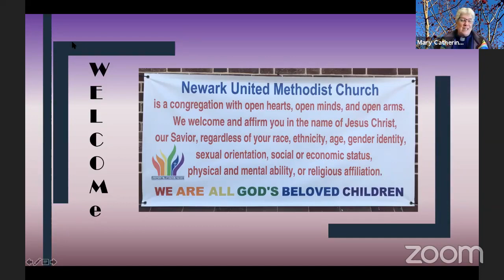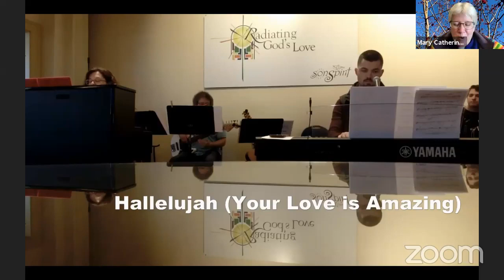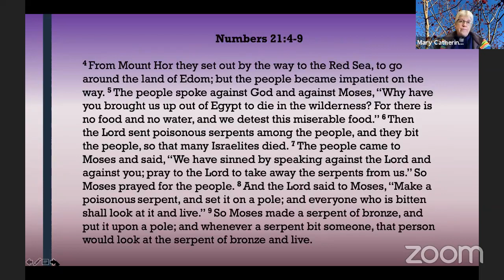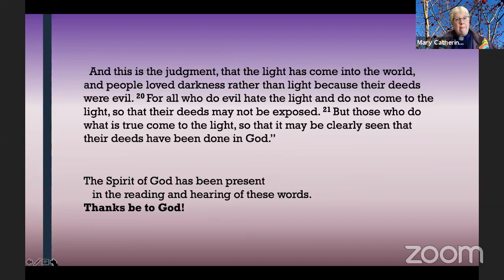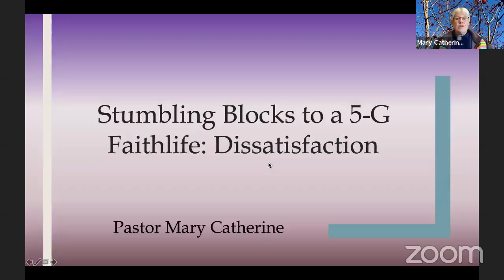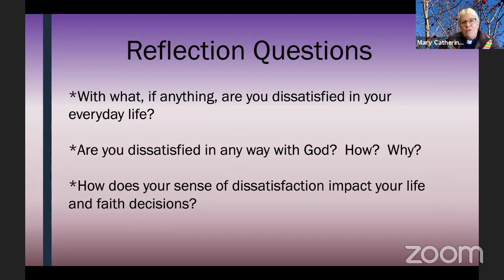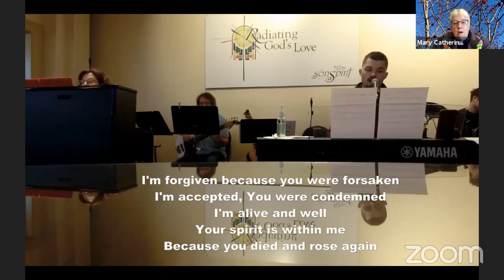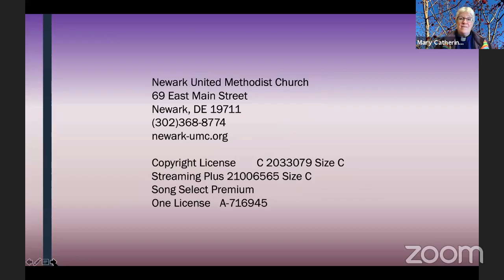SonSpirit Service 3/14/2021